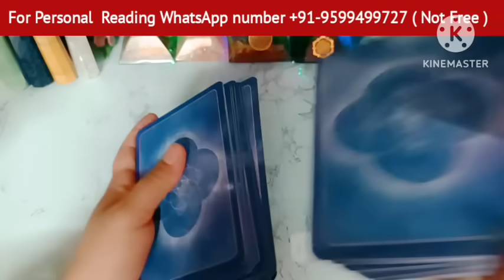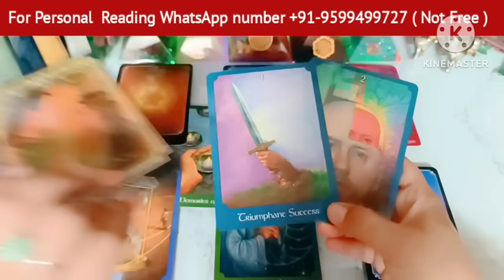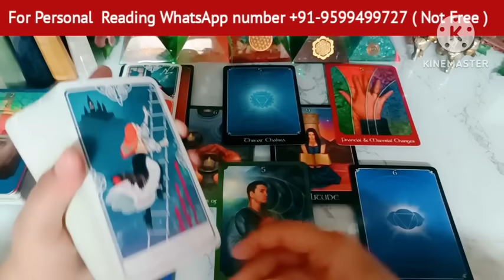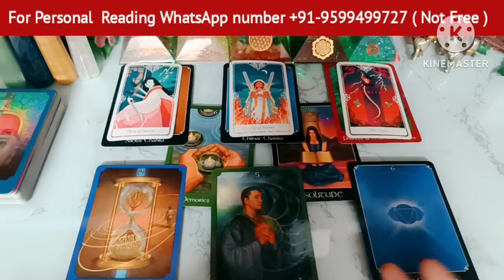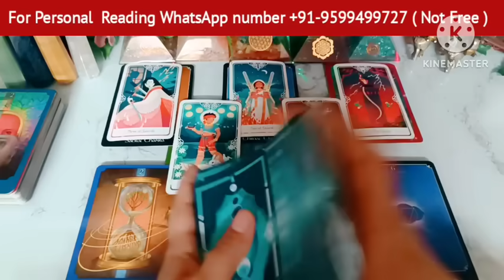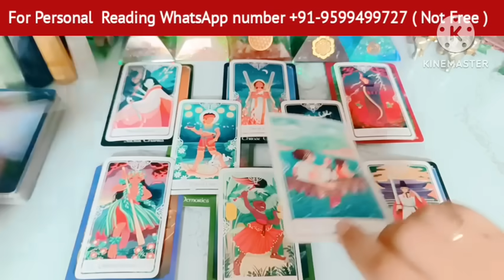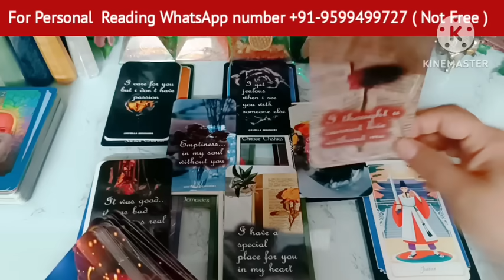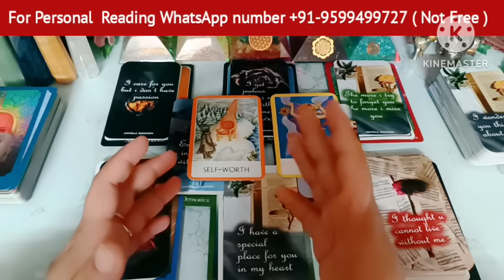Late Night Thoughts😳No Contact Situation❤Current Feelings❤‍🔥Aaj Raat Feelings💘Timeless Reading